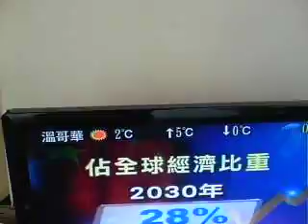100_0041.AVI CHINA OVER TAKE USA TO BE NUMBER ONE ECONOMIC ENTITY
100_0041.AVI CHINA OVER TAKE USA TO BE NUMBER ONE ECONOMIC ENTITY